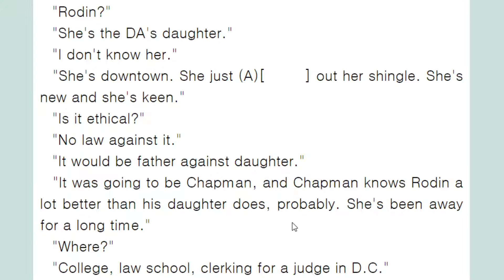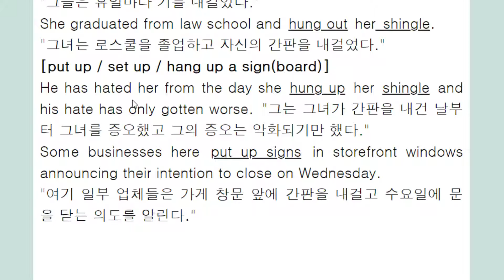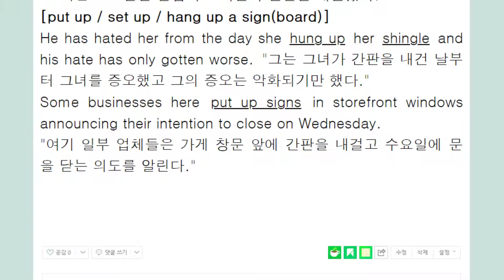hang out up 내걸다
작은 간판 shingle 내걸다